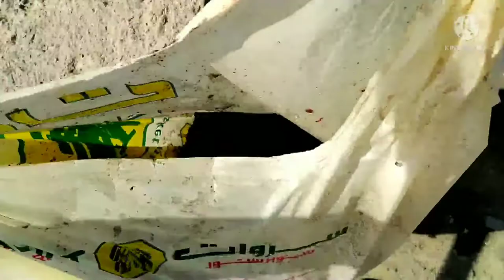Part #2 nang pag lalabahita(surgeon fish)